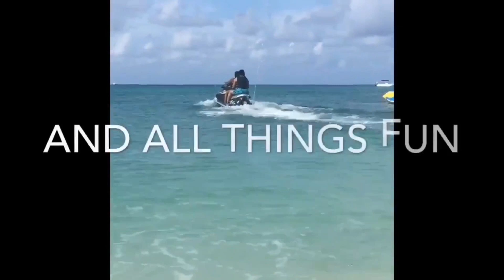Fashion Fridays| How to dress up your FAT| A Safe Place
Hey guys heres a peek inside my brain on how I dress myself for success. How hope this video is helpful. Remember guys, you should always feel your best when you get dressed.